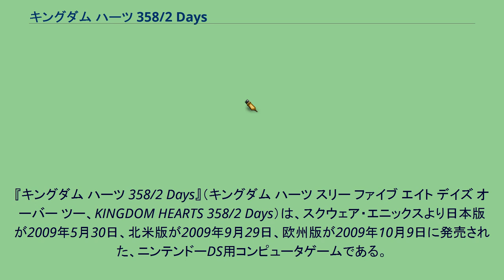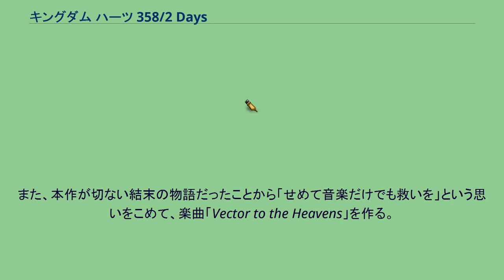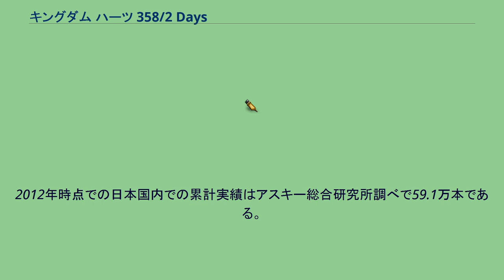キングダム ハーツ 358/2 Days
『キングダム ハーツ 358/2 Days』（キングダム ハーツ スリー ファイブ エイト デイズ オーバー ツー、KINGDOM HEARTS 358/2 Days）は、スクウェア・エニックスより日本版が2009年5月30日、北米版が2009年9月29日、欧州版が2009年10月9日に発売された、ニンテンドーDS用コンピュータゲームである。
本作は、『キングダム ハーツII』（KH2）に登場したもう1人の主人公ロクサスの視点で物語が展開する。
シリーズ1作目『キングダム ハーツ』の間から『KH2』に至るまで、ロクサスがXIII機関に所属していた時期を描く。
シリーズで初めて採用された複数人で遊べるマルチプレイモードが最大の特徴である。
ディズニーとスクウェア・エニックスのコラボレーション作品であるキングダム ハーツ シリーズ（以下KHシリーズ）の一作。
『COM』と『KH2』の二作品で主人公のソラと敵対していたXIII機関が本作ではプレイヤー側の立場となるのも特徴の一つである。
DSの機能をフル活用するコンセプトだった『すばらしきこのせかい』とは反対に、本作はタッチスクリーンのようなDS特有の機能を使わず、なるべく従来のKHシリーズに似た操作性を追求するために操作はほとんどがボタン操作となっている。
上画面にはキャラクターを操作する画面やイベントシーンが表示され、下画面にはマップや一部イベントシーン、パネルシステム、チャットリンゲージなど（後者2つについては後述する）が表示され、また下画面をスライドすることでカメラ操作が可能（カメラはボタンでも動かせる）。
数字が並んだ暗号のようなサブタイトルはディレクターの野村哲也が以前からつけたかったもので、『すばらしきこのせかい』では新作がそのようなタイトルでは敬遠されやすいという懸念から採用が見送られたといい、大きなネームバリューを持つKHシリーズのサブタイトルであれば問題ないということで今回採用された。
また野村はタイトルの意味について、クリアして初めてわかるという仕組みだが、その解釈は人によって異なると語っている。
野村のデザインによる、オリジナル仕様のニンテンドーDSiを同梱したバージョンも同時発売された。
また、2011年8月4日にはアルティメットヒッツとして廉価版が発売されている。
2013年に発売した『キングダム ハーツ HD 1.5 リミックス』では、本作を映像作品としてHD画質でリメイクされたものが収録された。
DS版で使用されていた映像を含め、総時間はおよそ2時間50分に及ぶ。
アクションRPGに分類される本作は、これまでのシリーズと同様、3D空間でキャラクターを操作して戦うというゲームスタイルをニンテンドーDS上で忠実に再現している。
またそれだけではなく、シリーズ初となるマルチプレイ（多人数によるプレイ）、キャラクターの性能を全てパネルで制御する「パネルシステム」、HPが残り少ない時に発動可能となる切り札「リミットブレイク」など、様々な新要素を盛り込んでいる。
本作の最大の特徴として、1人プレイ用のストーリーモードと、マルチプレイが可能のミッションモードの2つのゲームモードが存在することが挙げられる。
ここではそれぞれの特徴について説明していく。
ロクサスを主人公としてゲーム本編のストーリーを進めていくモード。
難易度は従来のシリーズと同じくビギナー（初心者向け）・スタンダード（通常の難易度）・プラウド（上級者向け）の三種から選択する。
ロクサスは機関メンバーのサイクスからミッションを受領し、XIII機関の本拠地である「存在しなかった城」からディズニーの世界を含む様々なワールドに赴き、ハートレスを倒すことでのハートの回収、特定のハートレスの探索・討伐、ワールドの調査など、多彩なミッションを遂行していく。
1つのミッションを完遂すると「DAY」が進み、これを繰り返すことでシナリオを進めていく。
XIII機関は隠密行動が原則のため、これまでのシリーズのようにディズニーキャラクターと協力して敵を倒すといったことはなく、ディズニーの世界との関わり方は、これまでのシリーズとは毛色が異なる。
ミッションによっては他の機関メンバーが同行することもあり、その場合の機...